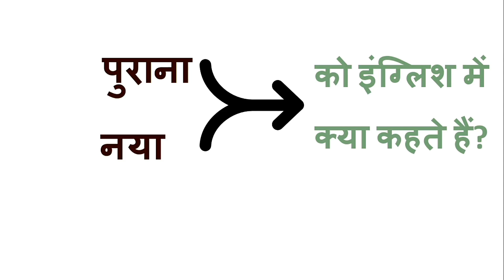पुराना और नया को इंग्लिश में क्या कहते है ? Purana aur naya ko English mein kya Kahate Hain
पुराना को अंग्रेजी में क्या कहते हैं?
पुरानी और नई चीज को क्या कहते हैं?
नई को इंग्लिश में क्या कहा जाता है?
प्राचीन की मीनिंग क्या होगी?
"पुराना" in English
पुराना (Purana) meaning in English

Naya ko english mein kya kahate hain |